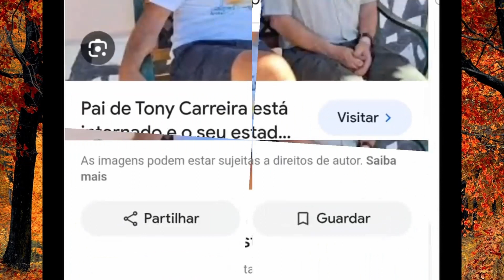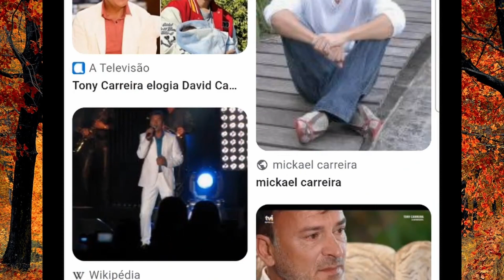NOVIDADES sobre SAÚDE do pai de Tony Carreira!